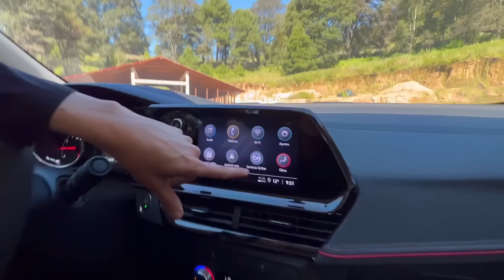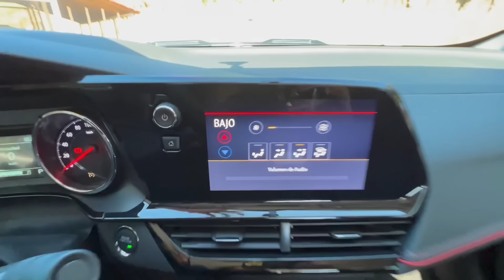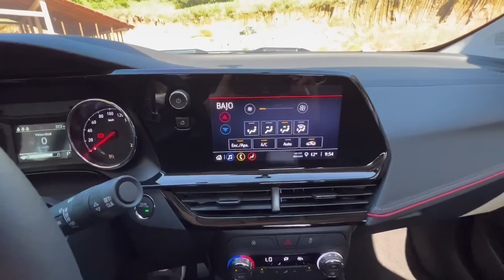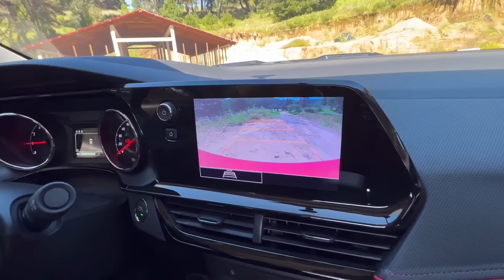Chevrolet Montana ¿Pick Up o SUV con caja?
Una Pick Up con alma de SUV… Lo he leido y escuchado en multiples espacios… Pero y eso que significa? Sensillo! Sip esta esta montada sobre una plataforma de SUV, la mismas de su familiar Chevrolet Tracker. Ademas, comparte dimencioenes con otra familiar, sip! Cuenta con mismas dimenciones de la tan querida Chevrolet Captiva. 4.7metros de largo y alrededor de 1.8metros de ancho. Y tambien comparte mismo motor de Chevrolet Tracker. El 1.2L Turbo de 3 cilindros que entrega 130hp y 140lp, que se conecta a una transmision automatica de 6 velocidades y entrega la traccion desde el eje delantero.

Precio Chevrolet Montana desde $510,400MXN lo que son unos 30.000Usd aprox.

Gracias a  Chevrolet de Mexico por permitirme poner a prueba esta versatil Pick Up mediana.